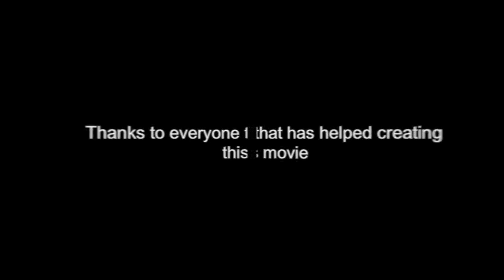ERASMUS+ MEDIAPROJECT - 2nd Mobility trailer SWEDEN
Second mobility in Arvika, Sweden